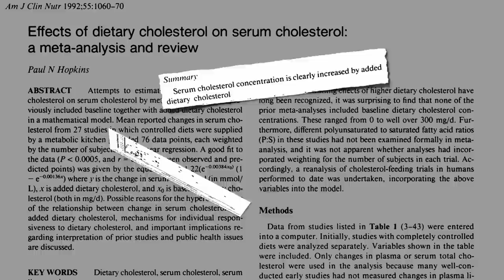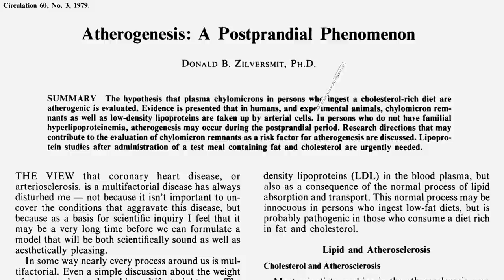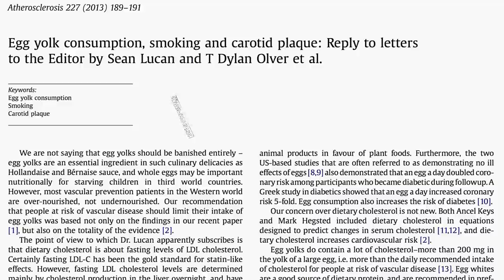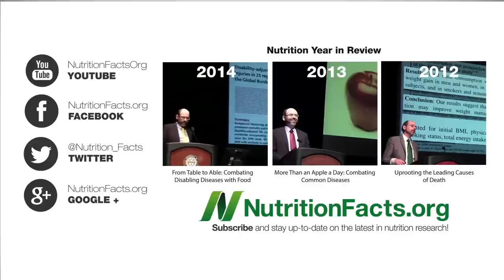How the Egg Board Designs Misleading Studies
The cholesterol in eggs not only worsens the effects of saturated fat, but has a dramatic effect on the level of cholesterol and fat circulating in our bloodstream during the day.

Doctors are so used to testing fasting cholesterol levels to monitor the effects of drugs, they too often fall for these egg industry tactics hook, line, and sinker.

The smoking study I mentioned can be found here: Eggs vs. Cigarettes in Atherosclerosis

For more videos on eggs for those who just desperately cling to egg industry propaganda, please see a few of my latest:

For another jaw-dropper as to the gall of corporate interests to use the veneer of science to downplay the risks of their products, check out BOLD Indeed: Beef Lowers Cholesterol?

Have a question for Dr. Greger about this video? and he'll try to answer it!

Image Credit: College of Ag Communications via Flickr and Made20rder555 via Wikimedia Commons.